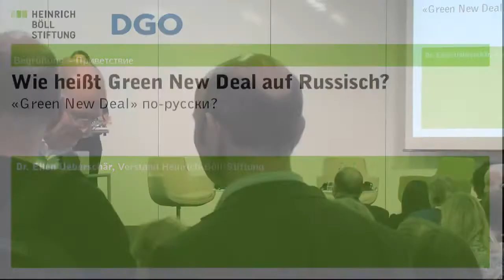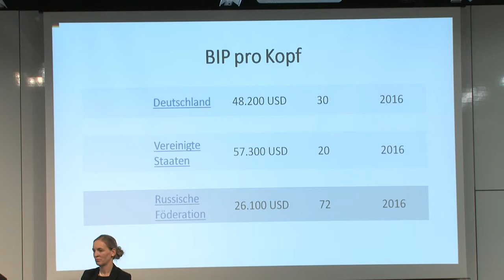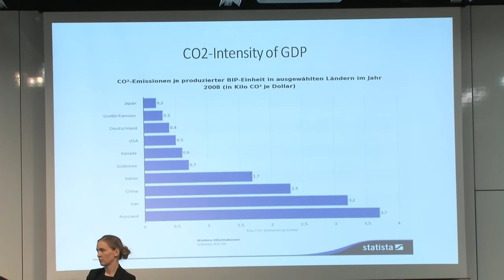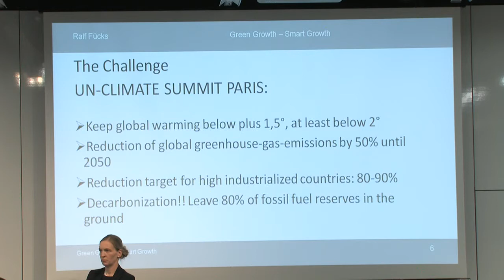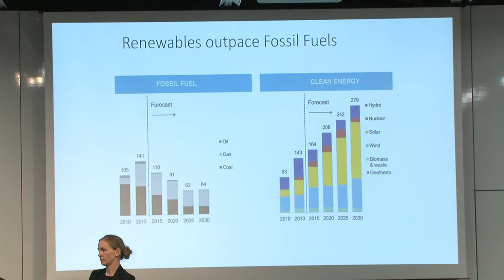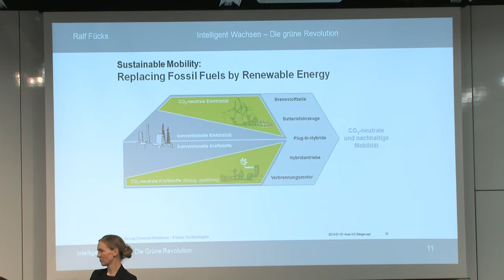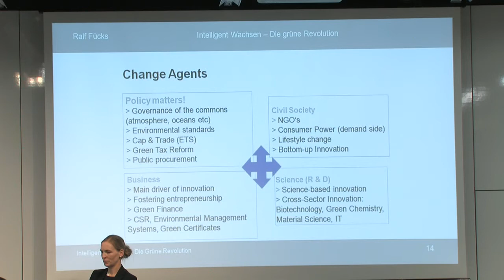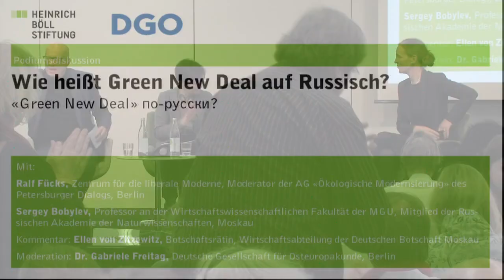Wie heißt Green New Deal auf Russisch? (1/2)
Perspektiven für eine ökologische Modernisierung der russischen Volkswirtschaft

Begrüßung und Einführung:
- Dr. Ellen Ueberschär, Heinrich-Böll-Stiftung Berlin

Grundbedingungen und Potenziale für eine ökologische Modernisierung der russischen Volkswirtschaft
- Ralf Fücks, Zentrum für die liberale Moderne, Moderator der AG „Ökologische Modernsierung“ des Petersburger Dialogs, Berlin
- Sergey Bobylev, Professor an der Wirtschaftswissenschaftlichen Fakultät der MGU, Mitglied der Russischen Akademie der Naturwissenschaften, Moskau

Kommentar: Ellen von Zitzewitz, Botschaftsrätin in der Wirtschaftsabteilung der Deutschen Botschaft Moskau

Moderation: Dr. Gabriele Freitag, Deutsche Gesellschaft für Osteuropakunde, Berlin

Das Klimaabkommen von Paris gilt als Durchbruch in der internationalen Umweltpolitik. Zum ersten Mal verständigte sich die Staatengemeinschaft auf verbindliche Vorgaben zur Begrenzung der Erderwärmung. Szenarien einer ökologischen Transformation der Industriegesellschaften spielen im internationalen Diskurs eine immer größere Rolle und wirken sich bisher vor allem auf die Energiepolitik aus: Deutschland hat eine Energiewende beschlossen und einen „Klimaaktionsplan – 2020“ verabschiedet. China treibt den Ausbau von Wind- und Solarparks rasant voran und plant in den nächsten Jahren Investitionen in dreistelliger US-Dollar-Milliardenhöhe, denn die Energiewende gilt als zukunftsträchtiger Geschäftszweig. Im benachbarten Kasachstan will die Regierung bis 2050 die Hälfte des Stroms aus Erneuerbaren Energien erzeugen.

In Russland dagegen zeichnet sich bisher keine langfristig angelegte Politik zum Kampf gegen die Klimaveränderungen ab. Der Anteil der Erneuerbaren Energiequellen an der Stromproduktion stagniert, und der Ausbau von Photovoltaik und Windstrom wird behindert. Zudem ruft die Losung von der schrittweisen Ablösung von Kohle, Öl und Gas durch Erneuerbare Energien und nachwachsende Rohstoffe in Moskau in Zeiten russisch-europäischer Spannungen Skepsis hervor. Denn sie wird von manchen wie ein politisches Manöver des Westens interpretiert, um Russlands Stärke, den Rohstoffreichtum, zu brechen. Allerdings könnte eine ökologische Transformation Russlands ökonomische Abhängigkeit von Rohstoffexporten verringern und eine Modernisierung und Diversifizierung der Wirtschaft mit sich bringen, die seit Jahren von Experten und Staatsvertretern in Moskau folgenlos gefordert wird. Erste Anzeichen eines Umdenkens sind sogar in den staatlich kontrollierten Öl- und Gasunternehmen erkennbar. Aber noch fehlt der politische Wille für weitergehende Reformen.

Die diesjährigen „Russischen Alternativen“ beschäftigen sich mit den Aussichten für eine ökologische Modernisierung der russischen Volkswirtschaft und den Gefahren einer Energiepolitik, die einfach weitermacht wie bisher. Wo stehen Russland, Deutschland, China und Kasachstan heute auf dem Weg zu einer ökologischen Modernisierung? Kann Russland diese ökonomisch schultern? Wer bremst ökologische Reformen in Russland – und wer befördert sie? Welche Ziele verfolgen die Nachbarn China und Kasachstan? Und was sind die Nachteile einer autoritär durchgesetzten ökologischen Transformation?

Podiumsdiskussion im Rahmen der Veranstaltungsreihe "Russische Alternativen".

Eine Kooperation der Heinrich-Böll-Stiftung mit der Deutschen Gesellschaft für Osteuropakunde (DGO)